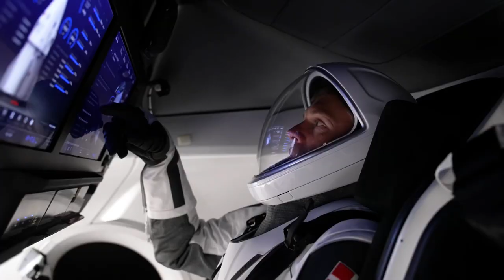NASA's SpaceX Crew 7 Mission to the Space Station Official Trailer 1080p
An international crew is preparing to launch to the International Space Station aboard NASA’s SpaceX Crew-7 mission.

NASA astronaut Jasmin Moghbeli, ESA (European Space Agency) astronaut Andreas Mogensen, JAXA (Japan Aerospace Exploration Agency) astronaut Satoshi Furukawa, and cosmonaut Konstantin Borisov of Roscosmos will perform research technology demonstrations, science experiments, and maintenance activities aboard the microgravity laboratory.

Crew-7 is targeted to launch no earlier than 3:49 a.m. EDT on Friday, Aug. 25 from Launch Complex 39A at Kennedy. As part of the agency’s Commercial Crew Program, Crew-7 marks the eighth human spaceflight mission supported by a SpaceX Dragon spacecraft and the seventh crew rotation mission to the space station since 2020 for NASA.

You can watch the launch live on NASA TV, NASA.gov, the NASA app, and on social media (@NASA).

Credit: NASA
Video Producer: Sonnet Apple